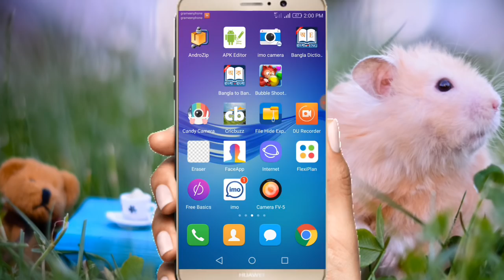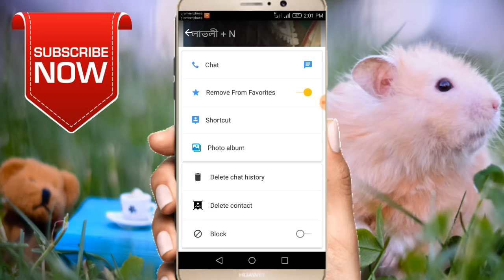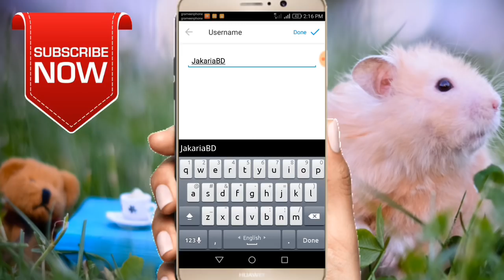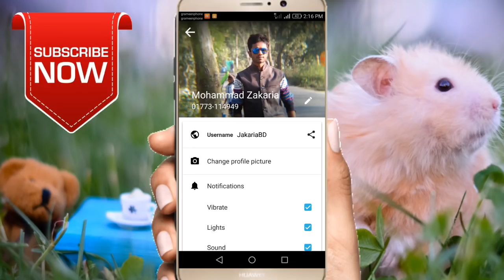ইমোর গোপন সেটিং যা আমাদের সকলের অজানা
imo hidden trick, most of the people don't know l.